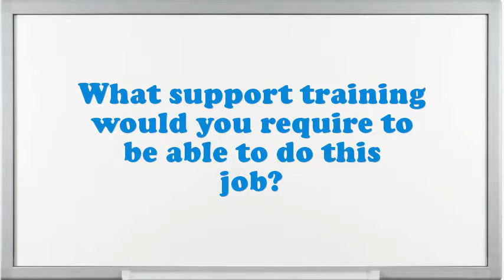Truck Driver Medium interview questions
Interview Questions for Truck Driver Medium.What are your professional objectives for an Truck Driver Medium?What encouragement preparation would you demand being capable to do this Truck Driver Medium job?What strategic plan did you have as an Truck Driver Medium?What was the critical condition you have experience as an Truck Driver Medium?What achievements have you gained working as an expertise Truck Driver Medium?Why do you think you are eligible for the position of Truck Driver Medium?Do you believe you are over certified for the position this Truck Driver Medium?How many projects simultaneously you have worked as an Truck Driver Medium?10 popular interview questions, commonly asked interview questions, first job interview questions,